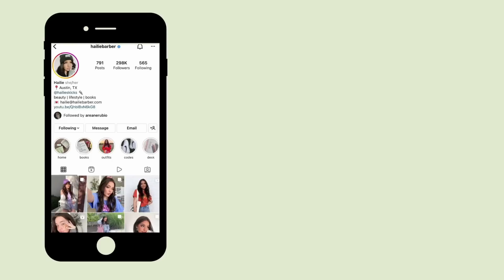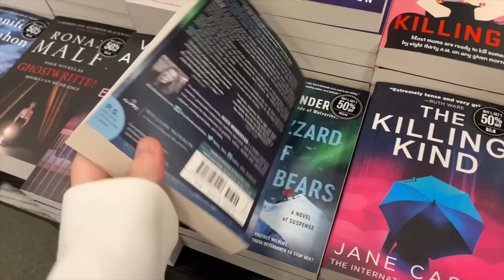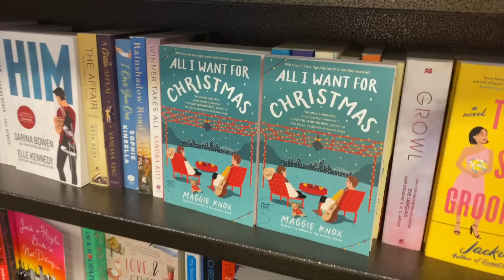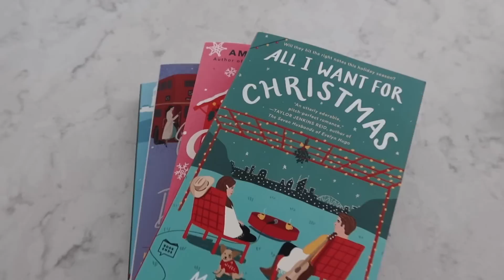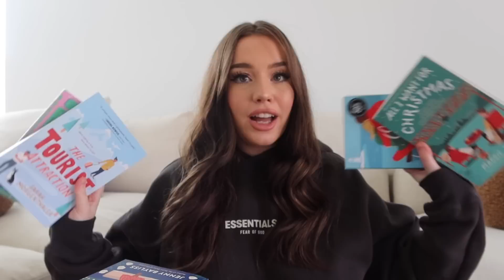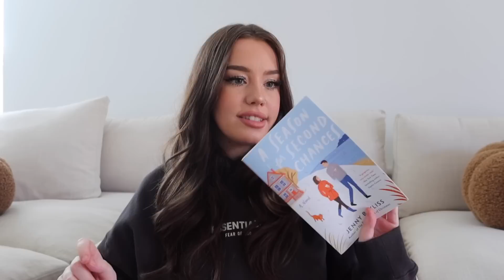SHOPPING FOR CHRISTMAS BOOKS!!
Come shopping with me to pick up some holiday reads!!

Amazon Storefront
Amazon Wishlist